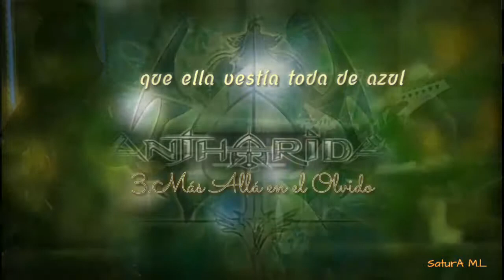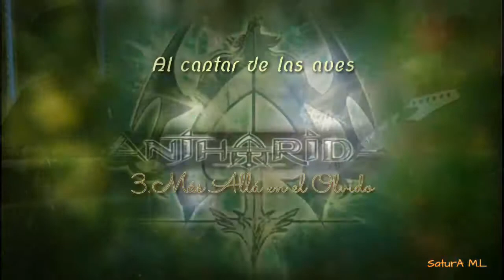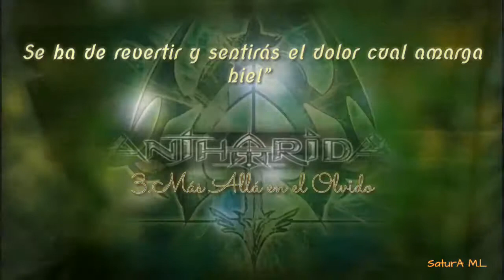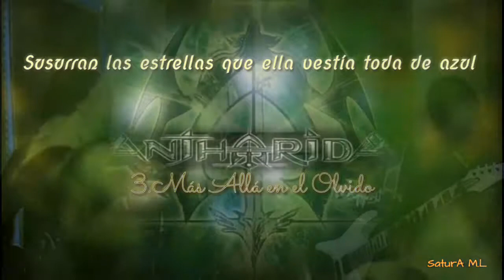AnthAridA/Guatemala - 3.Más allá en el Olvido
La banda surgió mas o menos en el 2008  bajo el nombre de "Alas de Fuego",tocando Heavy Metal,,a mediados del 2010 cambian su nombre definitivo a AnthAridA.

Cuando los miembros actuales se encontraban "Trobando" y tomando unos tragos,compaginaron la idea de incursionar el genero Power Metal.

El nombre de la banda no tiene un significado especifico,es solo un nombre y se elige por la sensación fría que produce.

Integrantes:

Luis                    Bass
Efrain Boj           Drums
Marvin Guzman Guitars (lead)
Hector Guzman Guitars (rhythm)
Marvin Simmon  Keyboards
Sylver Simmon   Vocals

Link de descarga del ep y long play

AnthAridA todos los derechos.